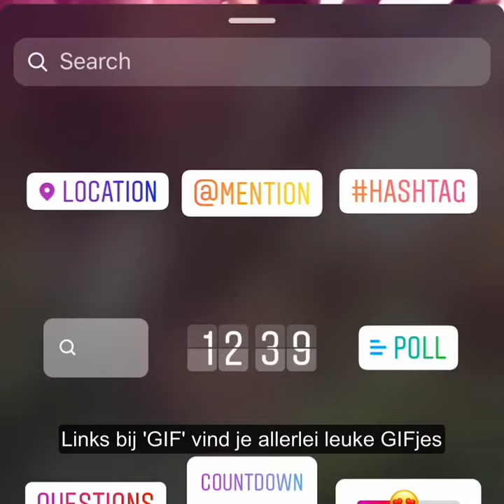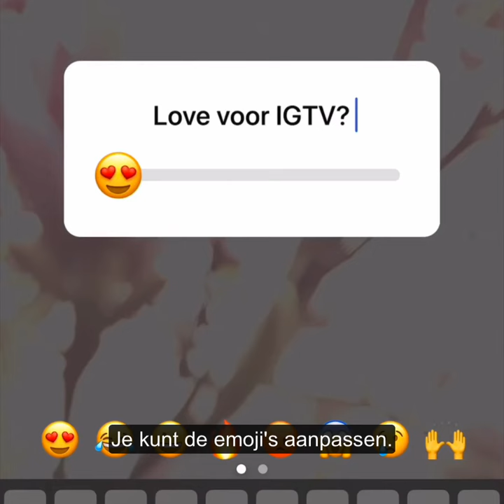Instagram Stories: de interactieve opties in beeld | Frankwatching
De interactieve opties binnen Instagram Stories zijn eindeloos.

Instagram Stories
stories
tips tricks